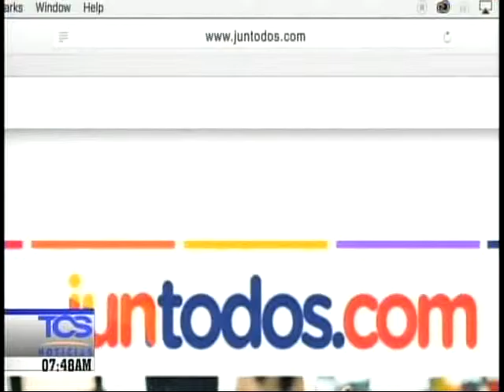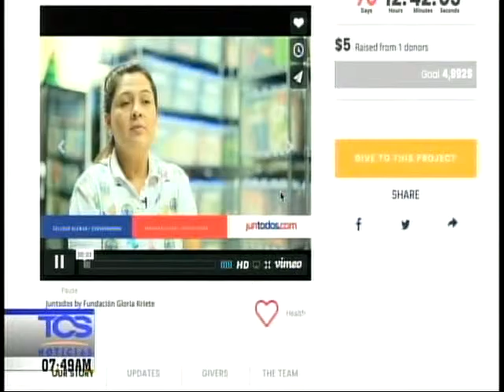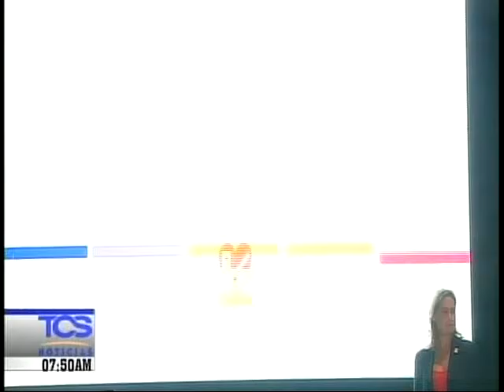Buena Nota: Fundación Gloria de Kriete lanza el sitio